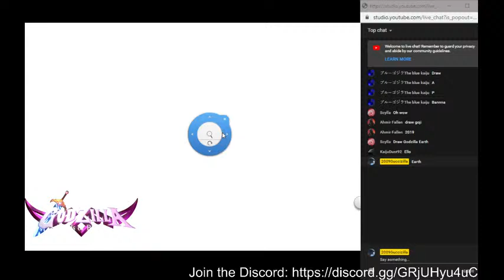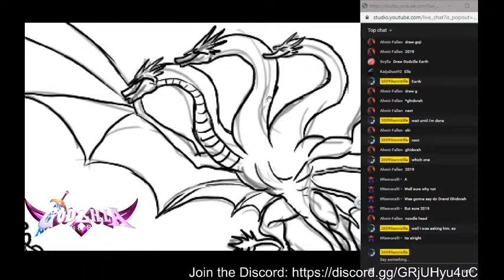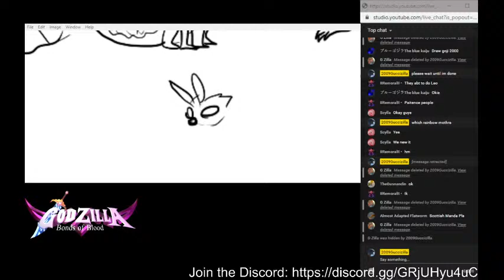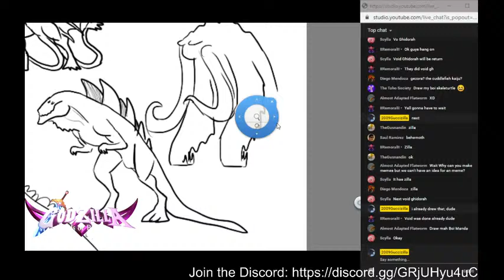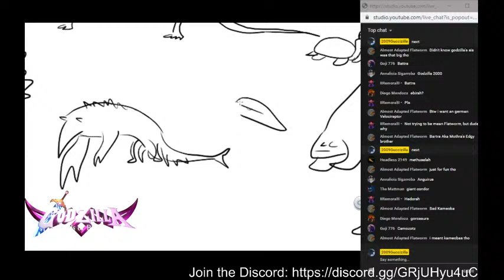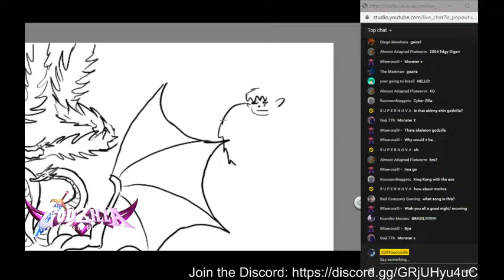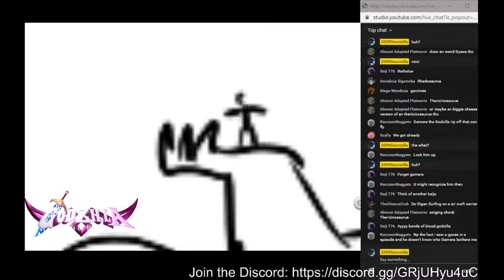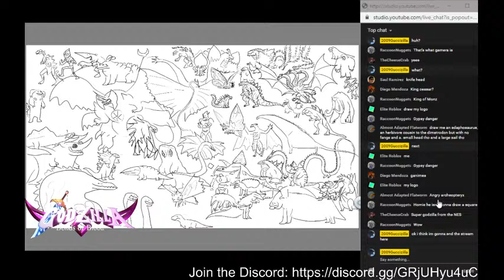What Should I Draw (Part 2)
Godzilla: Bonds of Blood is a Non-Profit fan series

Godzilla and related characters are owned by Toho Co. Ltd
Ultraman and related characters are owned by Tsuburaya Productions
Gamera and related characters are owned by Kadokawa-Daiei Film Co. Ltd.

Formerly known as The Godzilla Bros REDUX